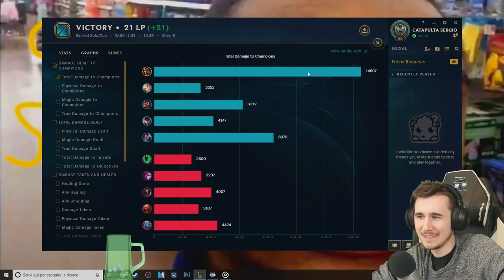CATAPULTA DARIUS MID - League of Legends ITA #756